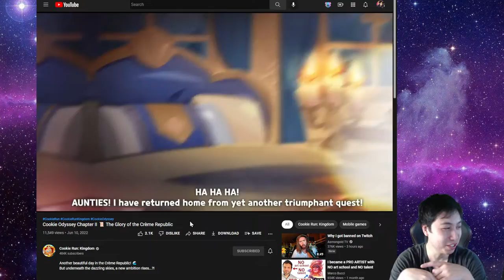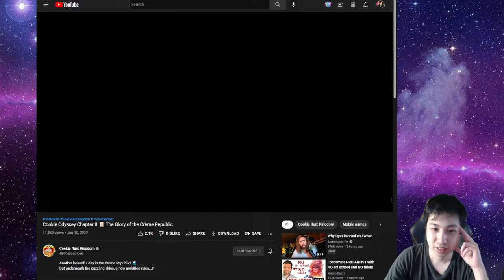Oyster Cookie! Cookie Odyssey Chapter II 📜 The Glory of the Crème Republic Reaction